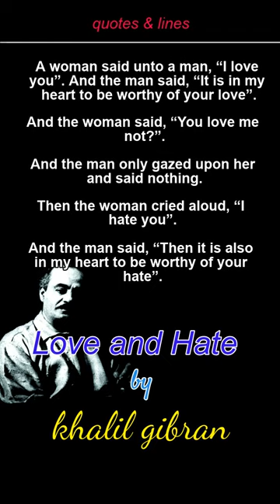Love and Hate | Khalil Gibran | Khalil Gibran Poem | BEST SHORT POEM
Love and Hate | Khalil Gibran | Khalil Gibran Poem | BEST SHORT POEM | LOVE POEM